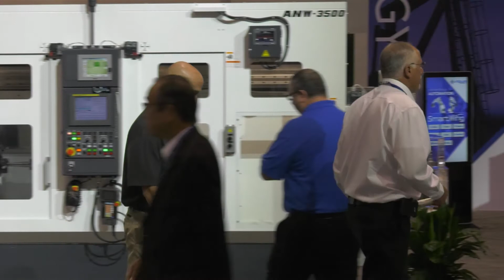IMTS Report | Peter Claus is a Guest — IMTS 2018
IMTS 2018 | Sept. 10-15, 2018
McCormick Place, Chicago, Illinois